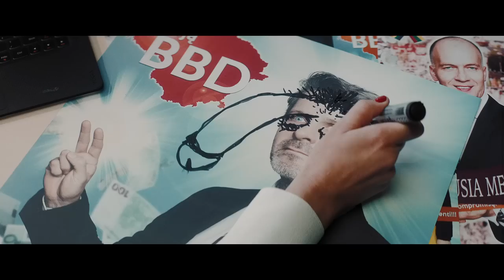G&G Sindikatas - Tiems, kurie nieko nebijo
REŽISIERIUS - Vytautas Dambrauskas
PRODIUSERIAI - Justas Čekuolis, Ieva Černiauskaitė
OPERATORIUS - Feliksas Abrukauskas (LAC)
MONTAŽAS - Emilis Vėlyvis, Vytautas Dambrauskas
Klipas sukurtas naudojant kino filmo “ZERO III” medžiagą.

PARTNERIAI- Cbet.lt

Aktoriai: Mindaugas Papinigis G&G Sindikatas
Pirmoji režisieriaus asistentė - Dagnė Puodžiūnaitė
Dailininkai- Paulius Šeškas, Irmantas Kavaliauskas
Dailininko asistentai -Justinas Baciuška, Dovas Vyšniauskas
Kostiumai - Marija Jakubkaitė
Grimas- Jurgita Globytė
3-oji režisieriaus asistentė Andrėja Čebatavičiūtė
1-asis kameros asistentas - Julius Sičiūnas
2-asis kameros asistentas- Domas Burnickis
Skaitmeninio vaizdo technikas -Titas Obelenis
Vyr. apšvietėjas- Vitalij Kutko
Apšvietėjai - Giedrius Bukaitis,
Žygimantas Strolia
Postprodukcija - Jonas Sunklodas
Making of - Mindaugas Valentinas
Dėkojame: Daivai Jovaišienei, “Arclight”, “Prorent”, “Madstone" ir visai “ZERO III” komandai
Audio:
Muzika - Donciavas
Žodžiai - Svaras/Kastetas
Svečias - Mindaugas Papinigis
Skrečai - Mamania
Faustas Venckus - būgnai
Rytis Taraila - gitara
Tadas Žukauskas - bass
Įrašyta : 1o7 rec - būgnai. Garso režisierius Germanas Skoris. Programavimas ir kiti instrumentai Porno Sound studija.
Suvedimas: Andrius Čaplikas / xoo rec.
Masteringas : Andrius Čaplikas.
Prodiusavimas : Donciavas, G&G Sindikatas.